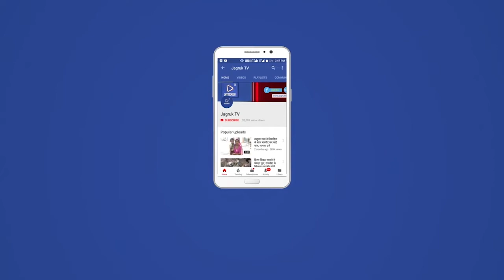बडगांव : नव स्वीकृृत कृषि विज्ञान केन्द्र बामनवाड़ा (जालोर) आज से शुरू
कृषि में नित नये नये हो रहे नवाचारों एवं अनुसंधानो को किसानों के खेतों पर पहुचाने के लिए भारतीय कृषि अनुसंधान परिषद, नई दिल्ली, कृषि विश्वविद्यालय, कृषि विज्ञान केन्द्र, कृषि विभाग लगातार प्रयास कर रहें है। इसी कड़ी में जालोर जिले में कृषि की नवीन तकनिकों को गति देने के लिए भारतीय कृषि अनुसंधान परिषद मार्फत कृषि विश्वविद्यालय, जोधपुर के अधीन एक नए कृषि विज्ञान केन्द्र की स्थापना बामनवाड़ा़, जालोर में की गई है।
नवीन कृषि विज्ञान केन्द्र के कार्यालय के उद्घाटन के कार्यक्रम की अध्यक्षता करते हुए कृषि विश्वविद्यालय, जोधपुर के माननीय कुलपति, डॉ. बी. आर. चौधरी ने कहा कि नवीन अनुसंधानो को किसानों तक जल्दी से जल्दी पहुचानें में कृषि विज्ञान केन्द्र की भूमिका महत्वपूर्ण है। इसी कड़ी में जालोर जिले में दूसरे कृषि विज्ञान केन्द्र ने आज से कार्य शुरू कर दिया है, जिससे जल्द ही यहां के किसानों के लिये कृषि में विकास के नये युग की शुरूआत होगी। कार्यक्रम के मुख्य अतिथि रानीवाड़ा विधायक एवं भारतीय जनता पार्टी के प्रदेश उपाध्यक्ष नारायण सिंह देवल ने कहा कि कृशि विज्ञान केन्द्र की स्थापना का मतलब इस युग में कृशि में एक नये युग की शुरूआत हो रही है। निःसंदेह नवीन तकनीकों से अभी तक अछूते रहे इस सीमावर्ती जिले के किसान नवीन तकनीकों का प्रयोग करके अच्छा मुनाफा कमाएं एवं उनके सामाजिक एवं आर्थिक स्तर में प्रगति होगी। इस अवसर पर नये कृशि विज्ञान केन्द्र खुलने पर सभी को बधाई दी। कार्यक्रम में बोलते हुए अटारी जोन द्वितीय, जोधपुर के निदेशक, डॉ. एस. के. सिंह ने कहा कि भौगोलिक क्षेत्रफल की दृष्टि से बड़े जिलों में भारतीय कृषि अनुसंधान परिषद द्वारा नये अतिरिक्त कृषि विज्ञान केन्द्रों की स्थापना की जा रही है। वर्तमान में जालोर जिले में एक कृषि विज्ञान केन्द्र पहले से कार्यरत है, जालोर जिले के भौगोलिक क्षेत्रफल को ध्यान में रखते हुए दूसरा कृशि विज्ञान केन्द्र जालोर जिले के बामनवाड़ा़ में स्वीकृत हुआ है। इस दूसरे कृषि विज्ञान केन्द्र के खुलने से नवीन कृषि तकनिकी हस्तांरण में अहम योगदान होगा जिससे किसानों की नवीन तकनिक तक पहुंच जल्दी एवं प्रभावी तरीके से होगी जिससे क्षेत्र के किसानों की आय में इजाफा होगा।